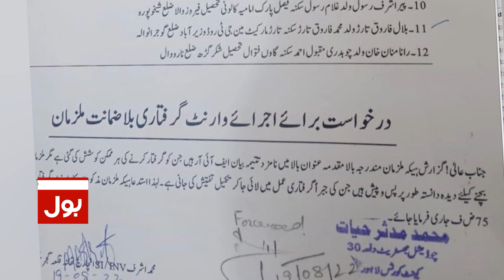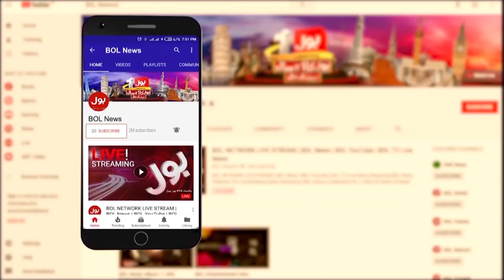PMLN Leaders in Danger? | Arrest Warrant Issued | Breaking News